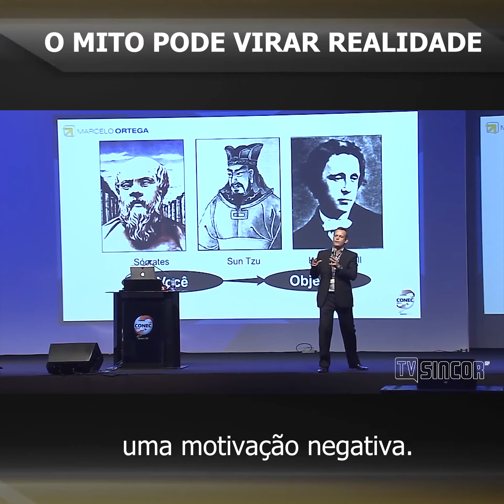O mito pode virar realidade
Influência negativas e pessimismo pode te fazer vender menos.